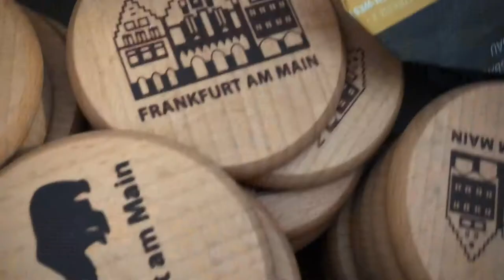Apfelwein Deckel - Deckelsche fers Gerippte und alles rund um den Bembel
Apfelweindeckel - Deckelsche fers Gerippte -
Bembeltown Desgin and more - Wir produzieren nicht nur Bembel für jede Gelgeneheit, hier gibt es alles rund um den Bembel